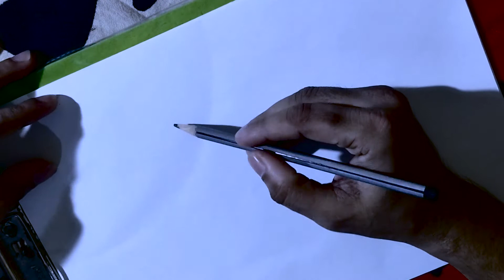ENTHIRAN 2.0 | 30 minute sketch | Challenge | Screenshot